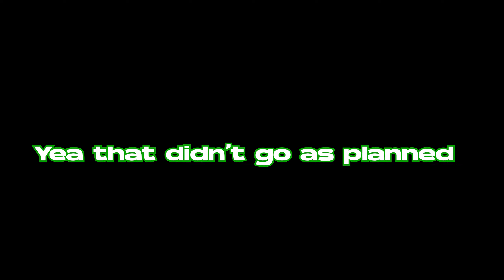Everything You Need To Know (FragPunk Explained)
Shoutout to @elgato
If yall need anything from them for your streaming and production

I am also an inspiring editor and looking to take on more clients for YouTube editing.